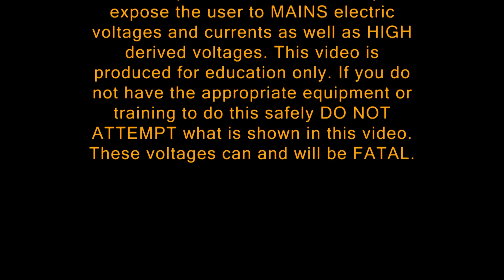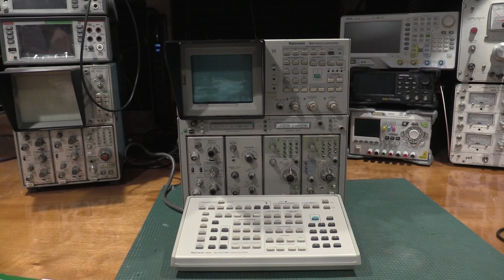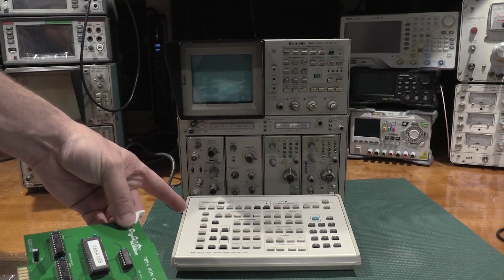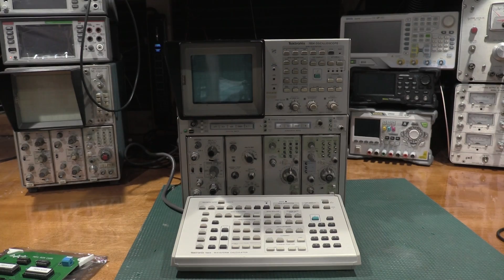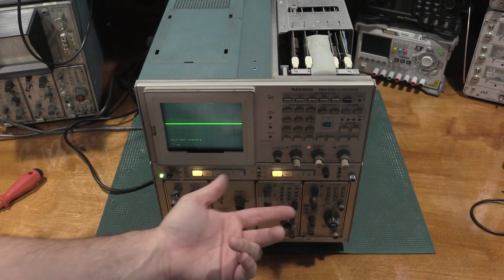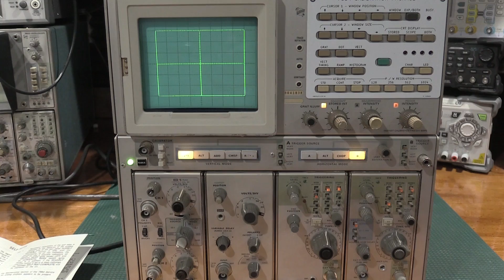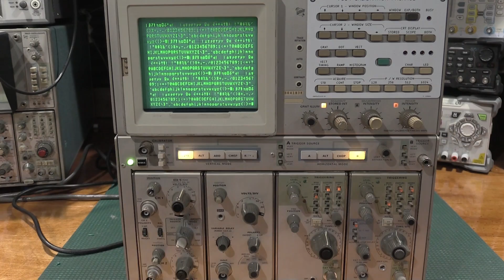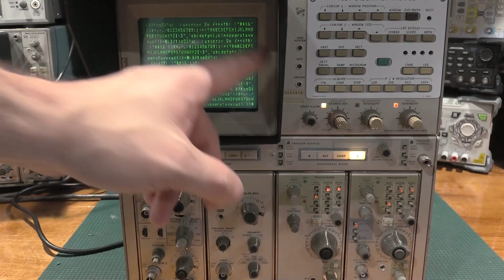Tektronix 7854 ROM Upgrade preventing ROM ROT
A huge thank you again for all that continue to Join us in the lab for repairs and alignments. The channel would not exist with out all of you so thank you again for dropping by.

In this video we get another step closer to doing a calibration/alignment on the 7854 frame. I address the issue of ROM ROT that these scopes suffer from just given their age. The 7854 being the first sampling scope that I am aware of I would like to get one up and running totally for the lab but I have confirmed that both of my units are out of spec when It comes to their alignments. Therefore they both need work.

 ** Repair exposes the Tech to mains electric and should only be done by trained personal. Errors can be fatal. **